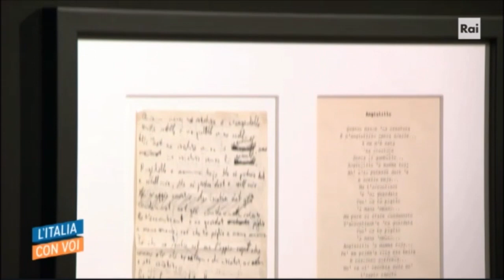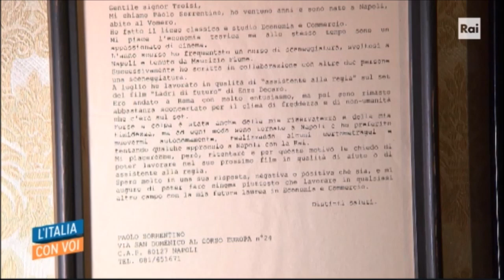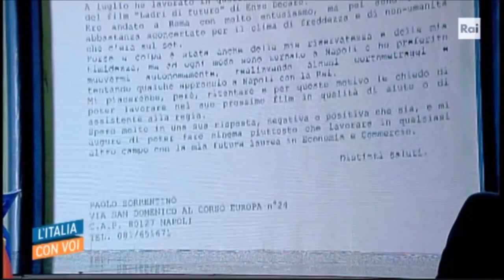TROISI POETA MASSIMO. L'Italia con Voi, Rai Italia (RAI, 2019)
Un estratto della puntata de L'Italia con Voi (regia Francesca Taddeini) per Rai Italia.
Nello studio Saxa 6 di Roma, la conduttrice Monica Marangoni, il maestro Stefano Palatresi al piano, il curatore della mostra Marco Dionisi.

I video mandati in onda durante la trasmissione ("Indietro tutta" e "Morto Troisi, viva Troisi!") sono stati tagliati per copyright Rai.

TROISI POETA MASSIMO
mostra ideata e realizzata da Istituto Luce - Cinecittà
in collaborazione con 30 Miles Film e Cinecittà si Mostra
a cura di Marco Dionisi e Nevio De Pascalis
supervisione Stefano Veneruso
responsabile progetto Gabriella Macchiarulo

Teatro dei Dioscuri al Quirinale, Roma
17 aprile / 30 giugno 2019 (proroga al 27 ottobre 2019)

si ringraziano per il materiale concesso: Archivio Enrico Appetito, Rai Teche, famiglia Troisi, famiglia Scola, Reporters Associati, Carlo Molfese, Enzo Decaro, Massimo Wetrmuller, Carlo Verdone, Gianni Minà, Studio EL Cinecittà, Ezio Di Monte.

TROISI POETA MASSIMO - il libro, edito da Istituto Luce - Cinecittà ed Edizioni Sabinae, a cura di Nevio De Pascalis e Marco Dionisi, Roma 2019.